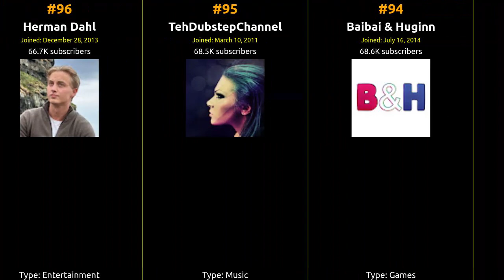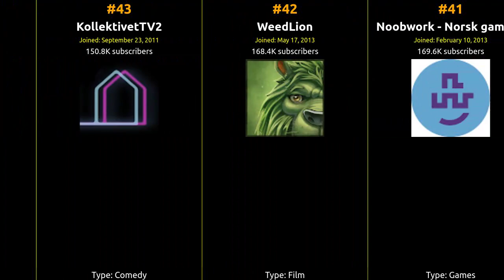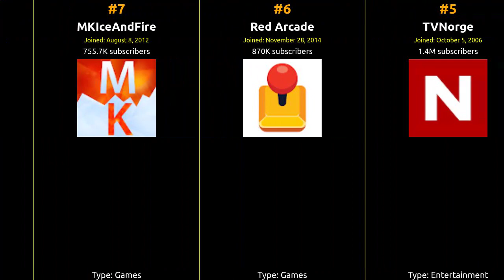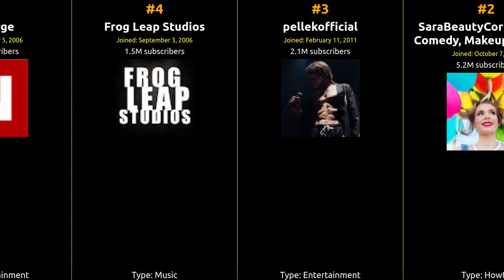🇳🇴 🇳🇴 🇳🇴 Top 100 YouTubers in Norway in 2017 🇳🇴 🇳🇴 🇳🇴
From viral hits to incredible content, join us on this journey to celebrate the top creator who captured the hearts of Norway and beyond!

1 Alan Walker
2 SaraBeautyCorner - DIY, Comedy, Makeup, Nail Art
3 pellekofficial
4 Frog Leap Studios
5 TVNorge
6 Red Arcade
7 MKIceAndFire
8 FRlKK
9 Nico & Vinz
10 Two Steps From Hell
11 K-391
12 KygoMusic
13 Isawi Vlogs
14 World of Longplays
15 Isawi TV
16 PistolShrimps
17 Gopher
18 Vareide
19 Bootramp
20 PowerThoughts Meditation Club
21 AlexanderRybakVideo
22 Sunny
23 Kitti Milkgore
24 Arctic Empire
25 freddieismyqueen
26 DTT
27 Macerly
28 TheQuickStyle
29 Waterflame
30 Soothing Relaxation
31 Opera
32 GlitterGirlC
33 FreddyFairhair
34 PrebzOgDennis
35 MINIONS IN BLACK
36 Andyax
37 UgisRozenbahs
38 Marcus & Martinus
39 Lucy
40 NEXT HERO
41 Noobwork - Norsk gaming!
42 WeedLion
43 KollektivetTV2
44 RubberFruit
45 Box Yourself
46 BlazinSkrubs
47 Vexento
48 GreenKokiri54
49 Cornelia Grimsmo
50 aha
51 Romy Felicia
52 Chaimbo
53 Aleksander Vinter
54 Adversed Media
55 MHjerpseth
56 Jarl Andersen
57 Röyksopp
58 Geometry Dash Viprin
59 NRK
60 Addexio
61 ThuleanPerspective
62 BeastGaming
63 King Step
64 Solfrid ASMR
65 adunbee
66 Arch Warhammer
67 Violin Noobie
68 GoatStep
69 Ane Li
70 ZenLifeRelax
71 Commonwealth Realm
72 The Daily Vines
73 apetor
74 Da Tweekaz
75 Mart0zz
76 Forceisdown
77 Hjerpseth
78 MillionSpaceLove
79 Amalie Olsen
80 tv Nepali
81 turkisyria
82 Benny 8025
83 Magnus Carlsen
84 BamanBoi
85 Lasse Gjertsen
86 Peder B. Helland - Composer
87 NCM
88 TheDunderBaller
89 Ferhod
90 HemiStorm RC - Custom RC builds, painting videos and more
91 ELIN
92 Truls
93 KingSgaming
94 Baibai & Huginn
95 TehDubstepChannel
96 Herman Dahl
97 Bellevue Woodshop
98 Hanna-Martine
99 YB Music
100 FlippKlipp Studio